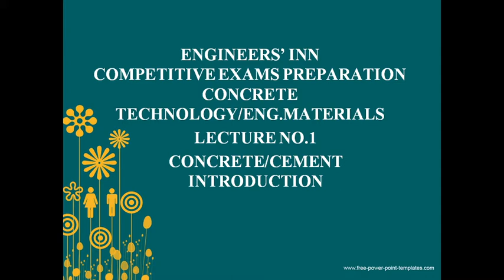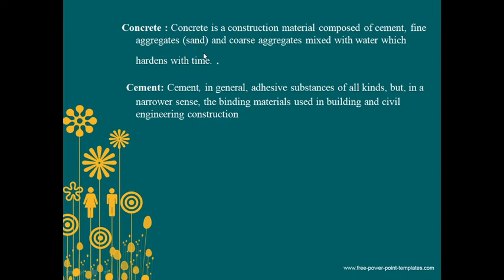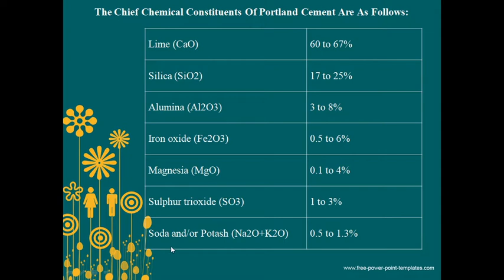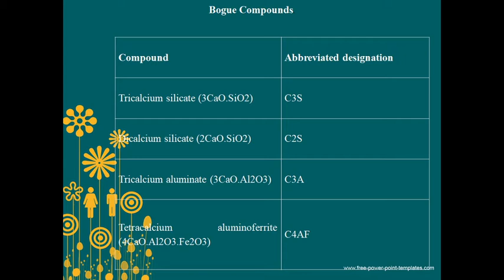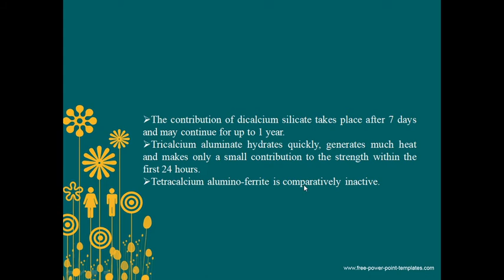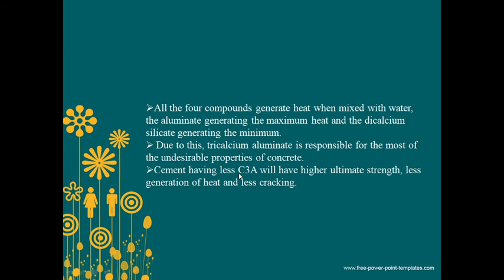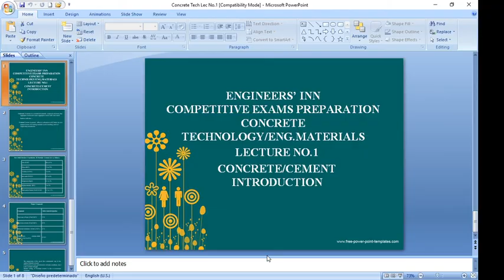Concrete Technology & Cement